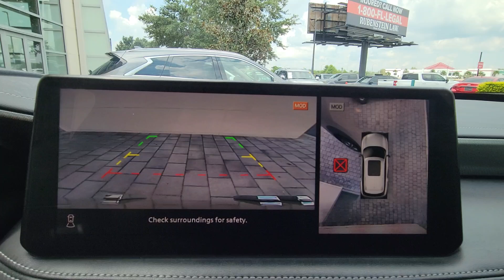2023 INFINITI QX60 LUXE Orlando, Winter Park, Clermont, Merritt Island, Tampa FL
Pre-Owned 2023 INFINITI QX60 LUXE available at Orlando Infiniti located in 4237 Millenia Blvd, Orlando, FL, 32839.
Stock#: U368334 - VIN#: 5N1DL1FR2PC368334